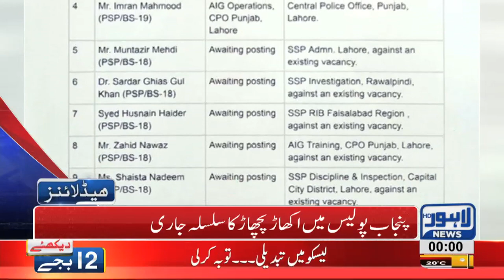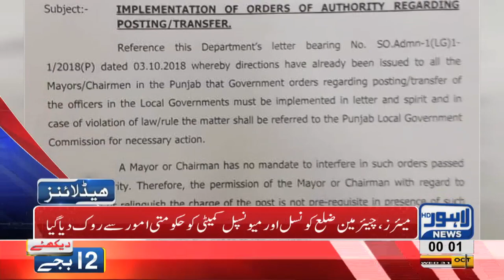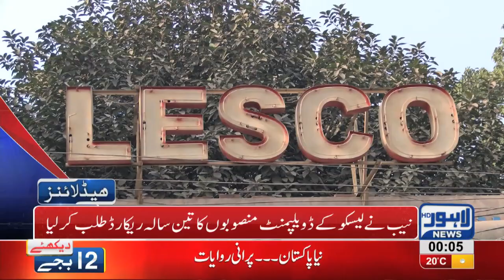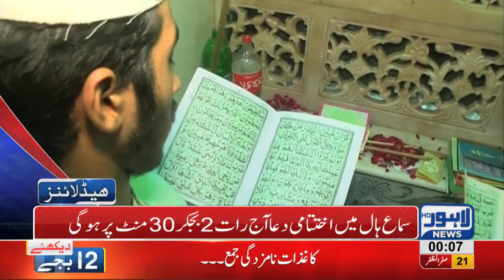12 AM Headlines Lahore News HD – 31 October 2018